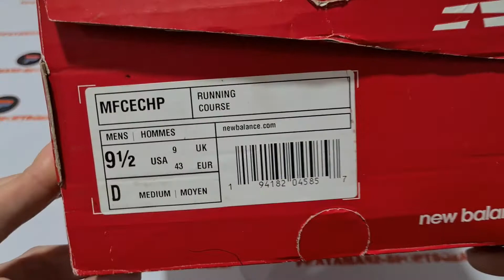Unboxing NEW BALANCE FUELCELL ECHO MFCECHP SEPATU LARI RUNNING TERBAIK 2020 (100% ASLI, ANTI PALSU)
PRODUCT SPECIFICATION / DESCRIPTION :

The streamlined FuelCell Echo will take you beyond the run. Put in the miles with the highest energy return of our performance foams currently on the market, paired with a full-length rippled rubber outsole designed specifically for resilient traction and grip.
PRODUCT DETAILS :
1. 6 mm drop; due to variances created during the development and manufacturing processes, all references to 6 mm drop are approximate
2. Durable and resilient rippled rubber outsole for full length coverage and superior traction
3. Engineered knit upper with embroidery detail for structure and comfort
4. FuelCell midsole foam delivers a propulsive feel to help drive you forward
5. Weight: 297 GRAMS in a men's size 9

NOTE:

1. SEMUA BARANG YANG KAMI JUAL 100% ORIGINAL DARI OUTLET RESMI. UANG KEMBALI 10X LIPAT JIKA PALSU.

2. FOTO ASLI, SIZE, WARNA, HARGA DLL ADA DILAPAK YA, SELAIN YANG DILAPAK BERARTI TIDAK ADA (TERJUAL).

3. TRANSAKSI 100% AMAN DAN TERPERCAYA HANYA DI BUKALAPAK & TOKOPEDIA

4. CINTAILAH DAN BANGGALAH MENGUNAKAN PRODUK 100% ORIGINAL DAN RESMI.

5. HAPPY SHOPPING...